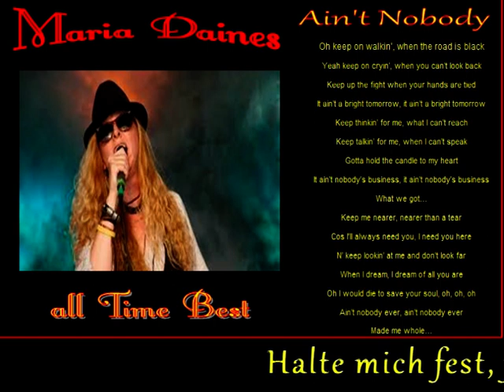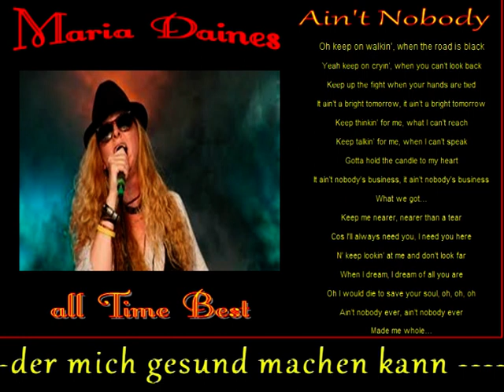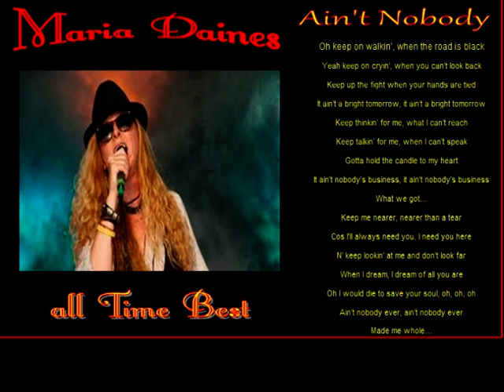Maria Daines (Ain't Nobody)